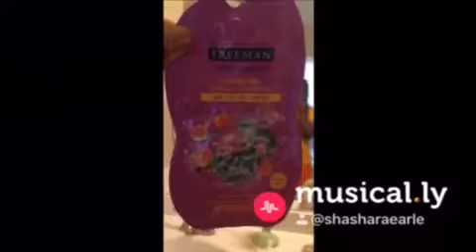Freeman Face Mask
Trying the new freeman hydrating leave on mask.